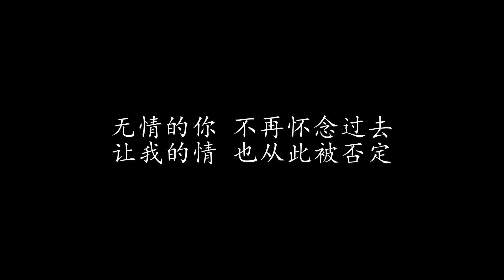无情的雨无情的你 齐秦 (歌词版)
无情的雨无情的你 齐秦

曾经想起 在这样的夜里
依然清晰 雨中的我和你
从没忘记 分手时的心情
雨中的你 不再感到熟悉

无情的雨 轻轻把我打醒
让我的泪 和雨水一样冰
无情的你 不再怀念过去
让我的情 也从此被否定

什么原因 让我俩在一起
过去的你 我不想再提起
不再牢记 我和你的约定
雨中的你 一再让我哭泣 让我哭泣

原来你的心中 已经有人代替
让流出的泪 也能够化成雨